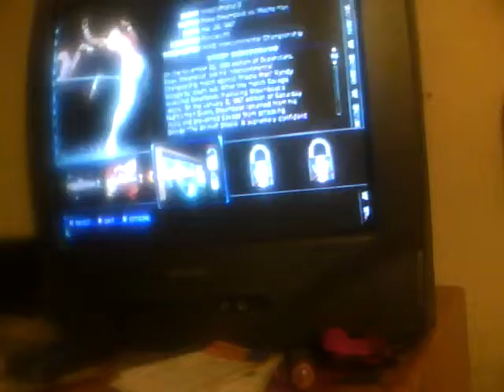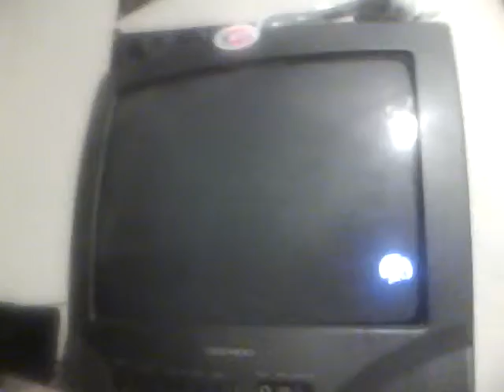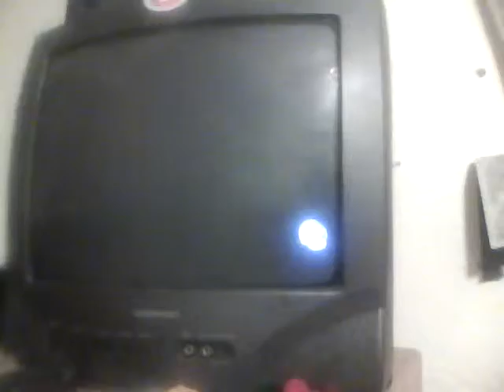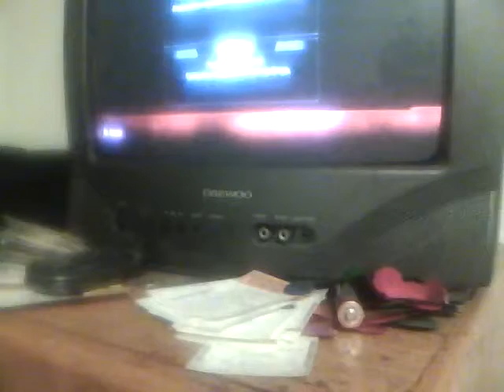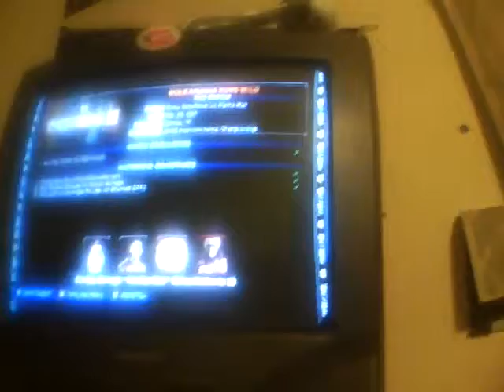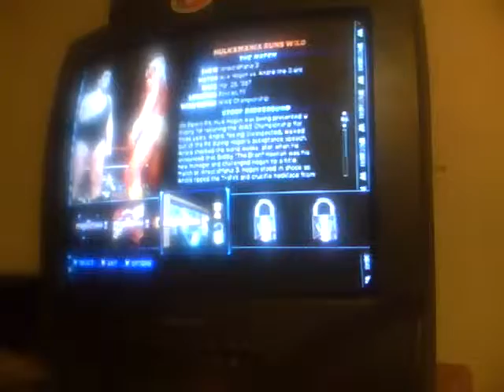WWE 2K14 30 Years of Wrestlemania Ep 3 Ricky "The Dragon Steamboat vs "Macho Man" Randy Savage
for the Intercontinatial Championship